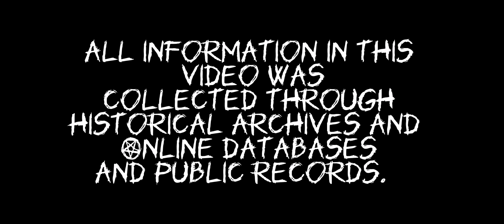Ethics of a Professional Protester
Bullhorn SPITS Out Her BS 🤢